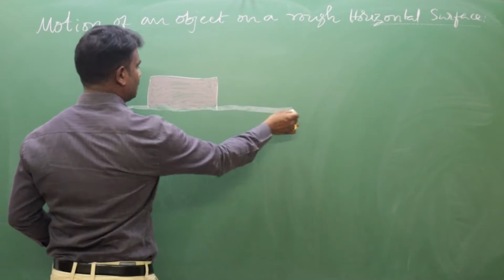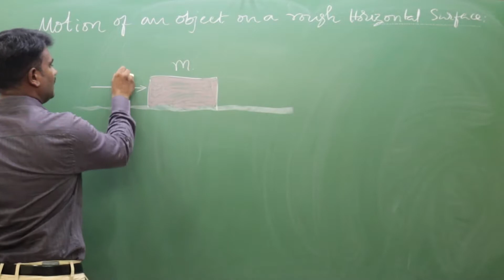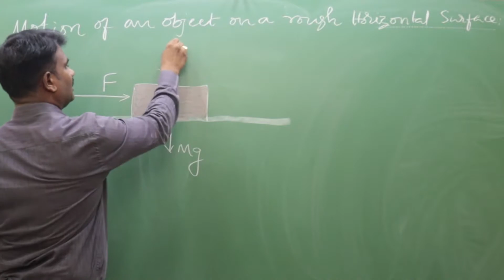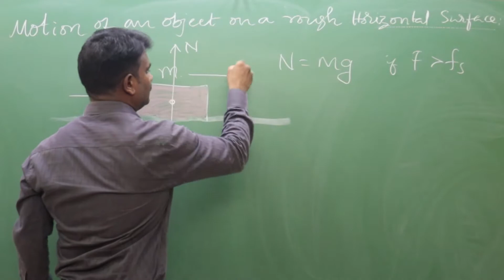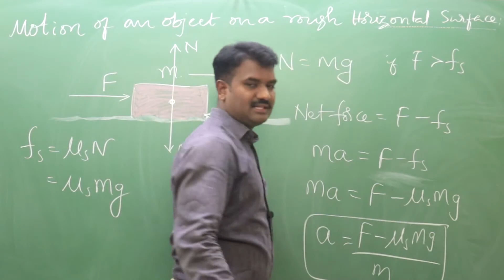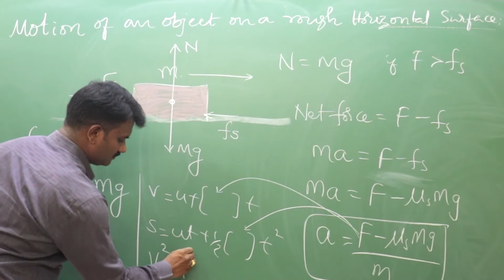2D Motion of an object on a rough horizontal surface